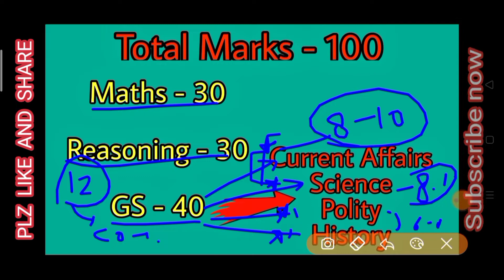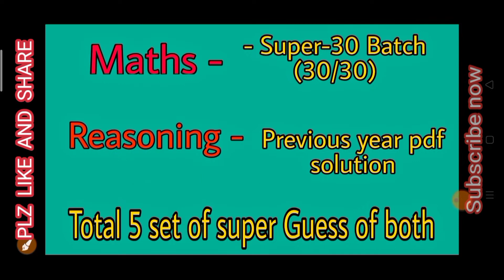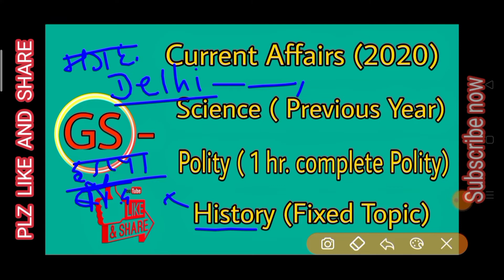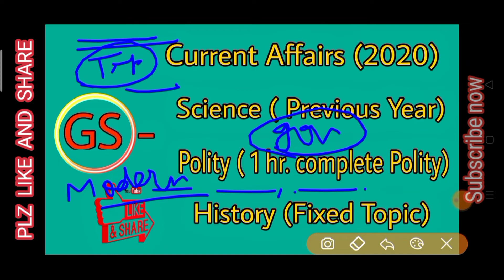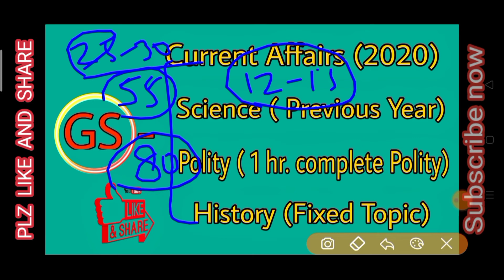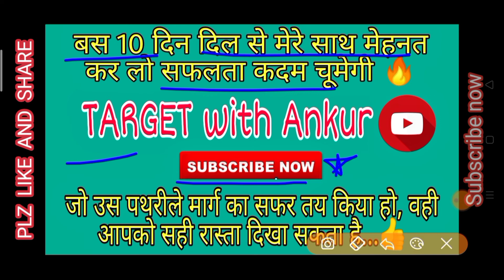Railway Ntpc 2020 || आखिरी 10 दिनों में बस इतना करो, 100% सफल होगे आप exam में || TARGET with Ankur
कुछ भी नहीं पढ़े हो एग्जाम को लेकर तो घबराए नहीं, बस जितना कहता हूं, उतना कर लोगे, तो 100% सफल होगे ...

Rrbntpc strategy
Railway ntpc last 10 days
Rrbntpcbest concept
TARGET with Ankur